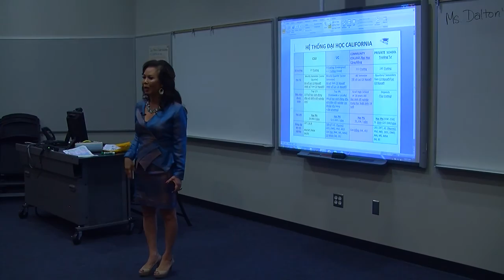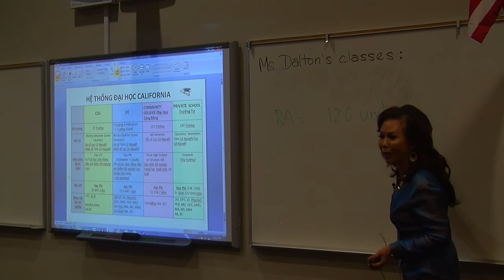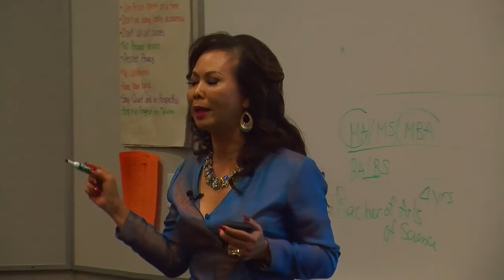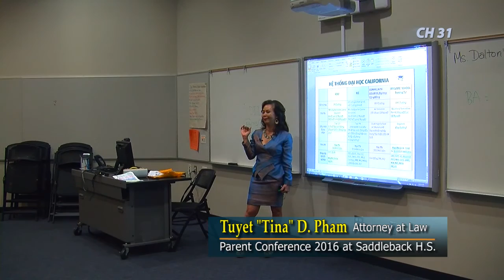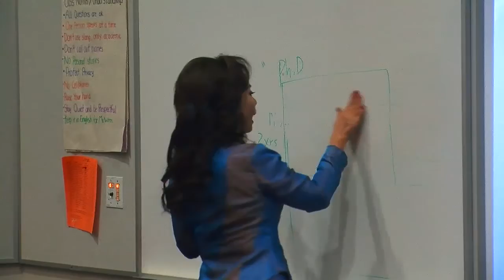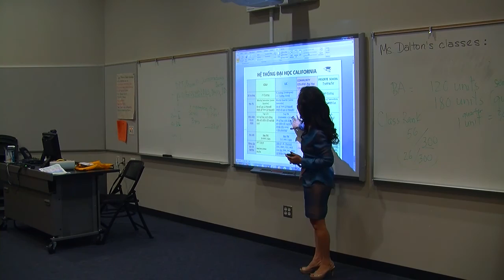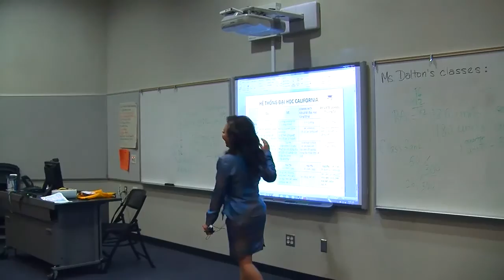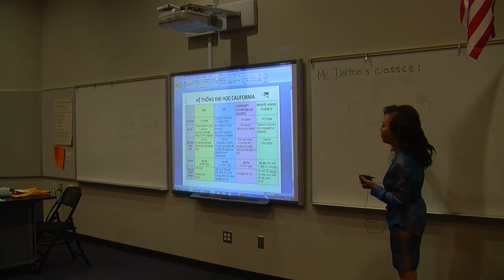Parent Conference 2016 at Saddleback HS. CA USA Pham Dao Bach Tuyet